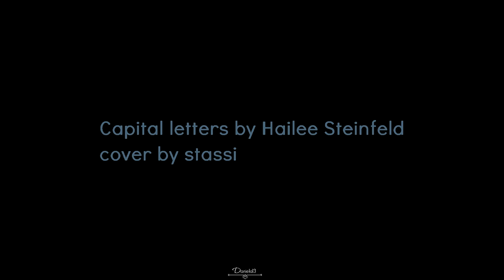● Prince Harry + Meghan Markle | Capital Letters